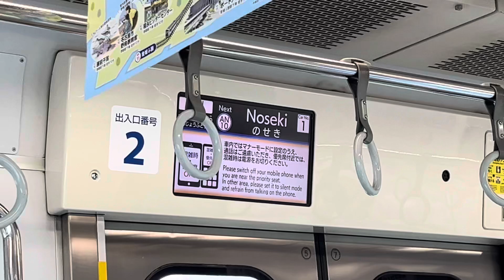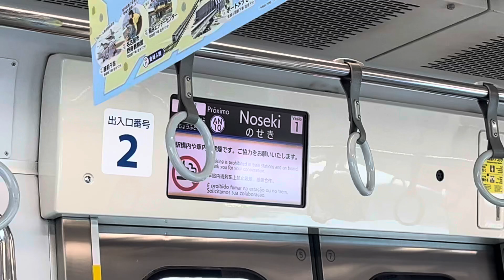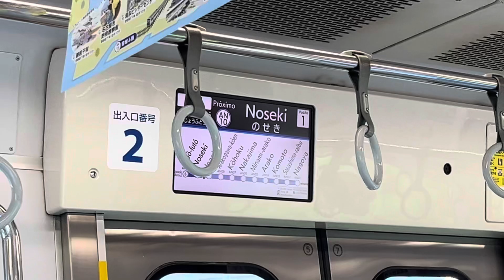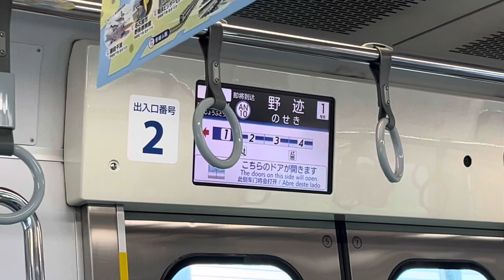あおなみ線1101編成 車内表示機LCD 稲永〜野跡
ご案内致します。野跡駅では、
ホーム柵更新工事の為、一部扉がご利用出来ません。
恐れ入りますが、出入口番号、1番、2番、5番、
8番、11番、12番の扉をご利用ください。
この後の9月18日から、野跡駅の名古屋方面の
ホーム柵更新工事を実施致します。工事期間中は、
一部列車の発着時刻が変更となります。また、
一部扉がご利用出来ません。詳しくは、
ホームページ、駅のポスターなどをご確認ください。